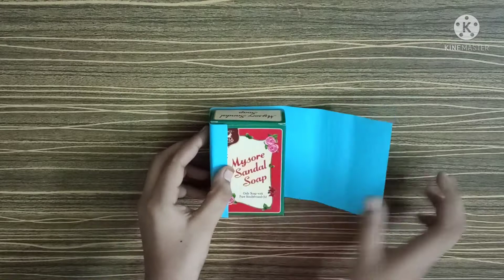how to make piggy bank